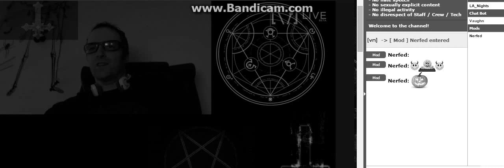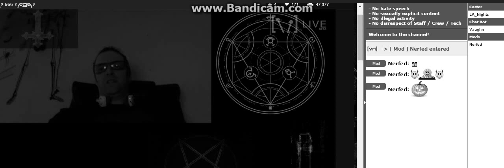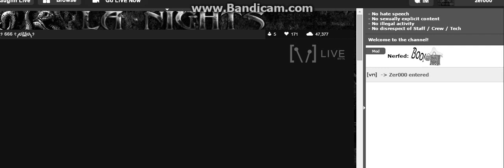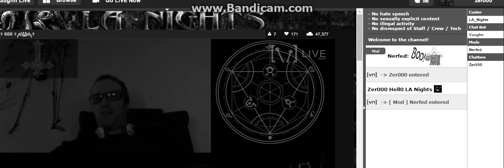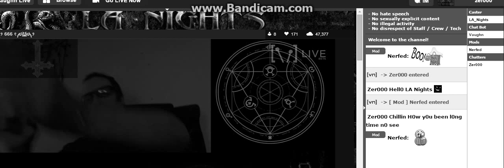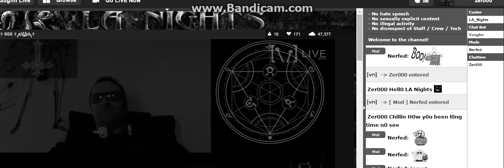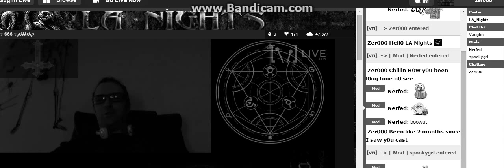Tell Us H0w Y0u Really Feel LA Nights